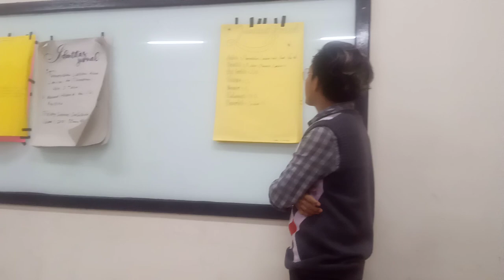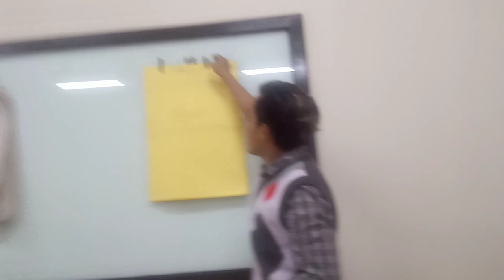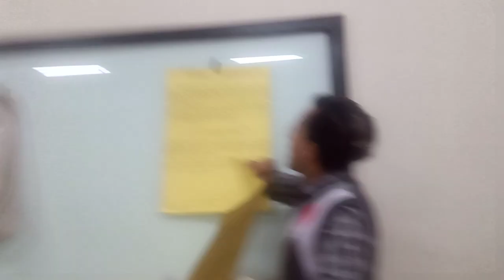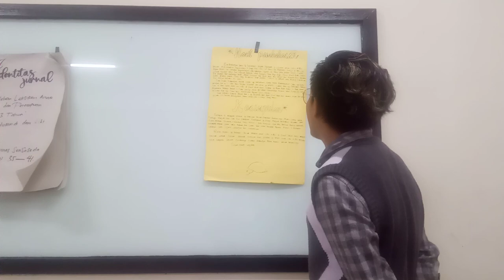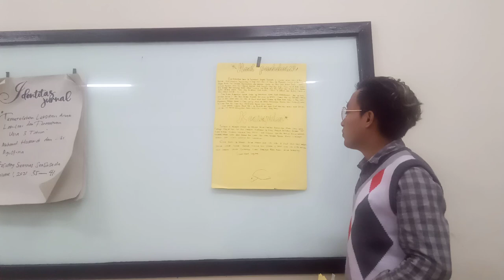Belajar Mengenai Pemerolehan Bahasa Anak Leksikon